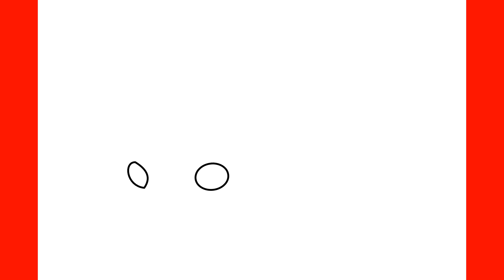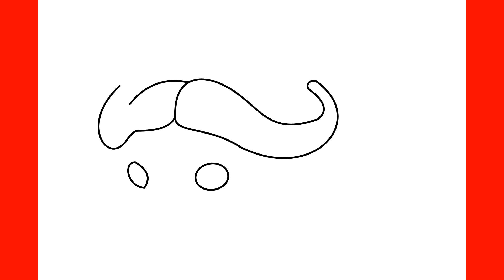How To Draw Musk Ox From Roblox Adopt Me - Step By Step Drawing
Learn How To Draw Musk Ox